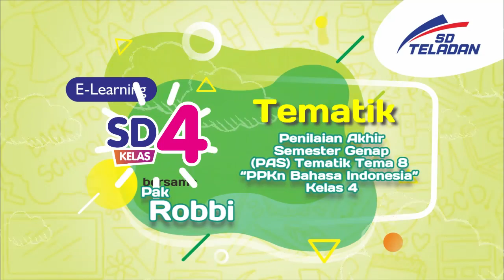PEKAN 22-TEMATIK-PAK ROBBI-KELAS 4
Penilaian Akhir Semester Genap (PAS) Tematik Tema 8 “PPKn Bahasa Indonesia” Kelas 4